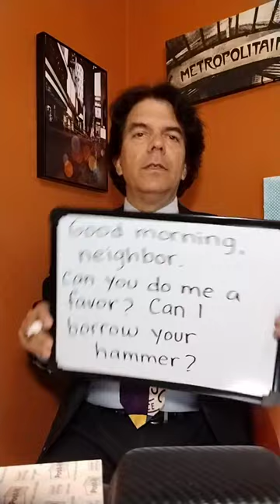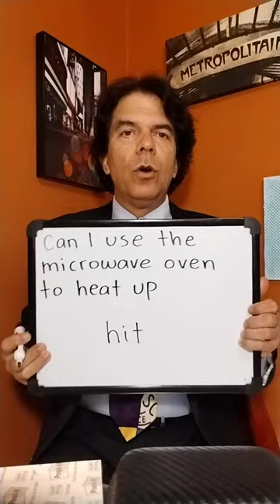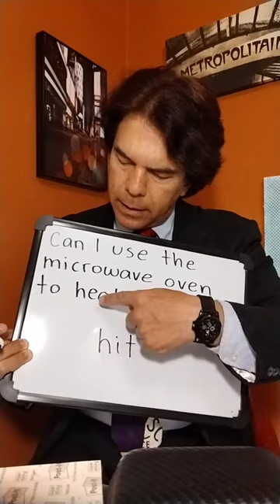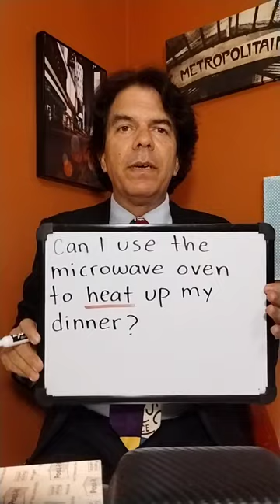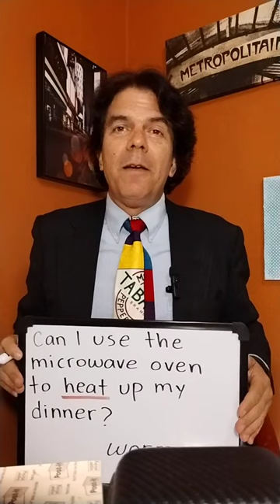ALIANZA INMIGRANTE USA - used to